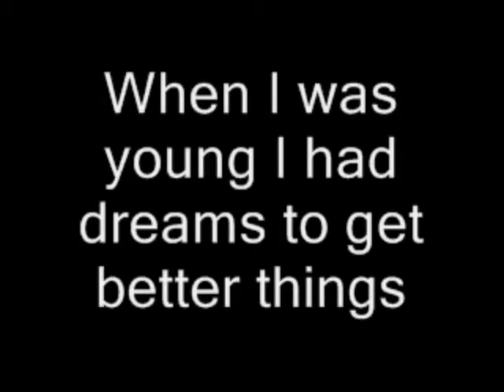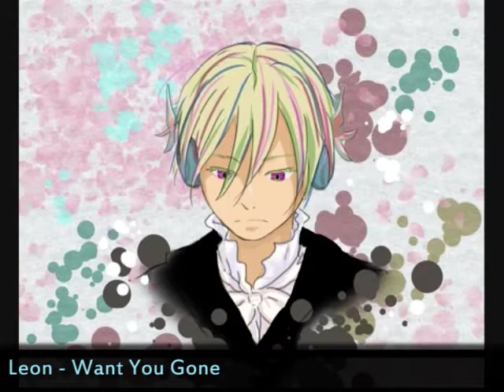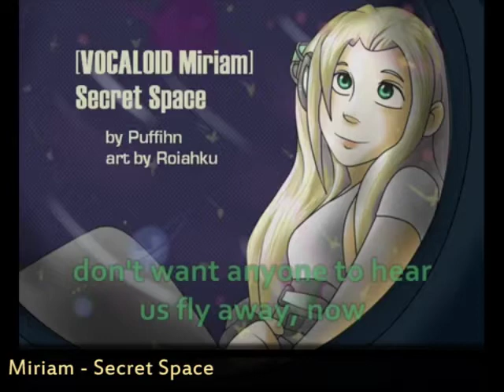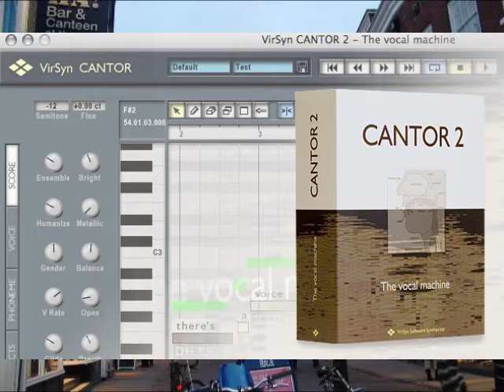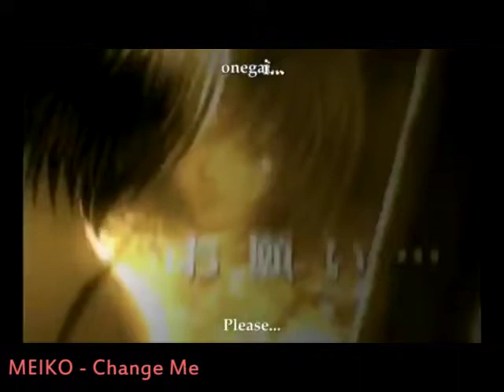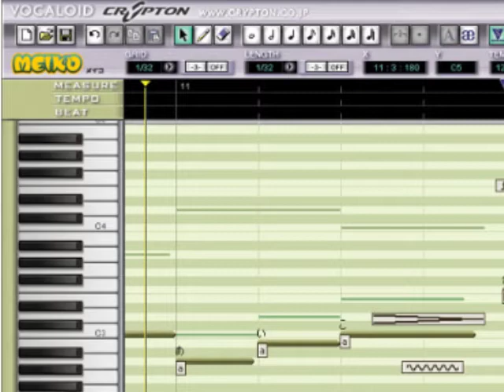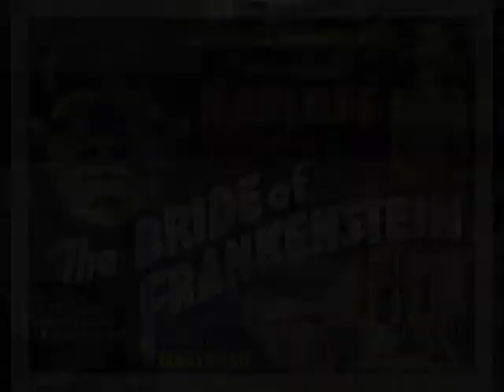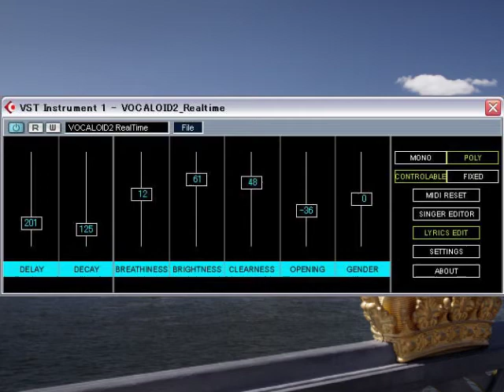[AtH] V01 - History of the Vocaloids Part 1 of 11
I know my voice sounds very bad in the beginning, I had to switch microphones and re-record a lot and I had already gotten much of the video done at that point and I didn't want to re-record everything from the beginning. The rest of my speech sounds much better.

Mary had a little lamb

Miriam songs:
[Vocaloid Miriam] Secret Space + mp3

MEIKO and KAITO songs:
[VOCALOID] Kaito and Naoto Fuuga - Grandfather's Clock

【Vocaloid cover】My Heart Will Go On【Sweet Ann】
Vocaloid SWEET ANN Self Control
Vocaloid Sweet Ann Let It Snow
【Sweet Ann】「Set Fire to the Rain」【VOCALOID】

The video of the band playing was Peace of Mind (band practice)
The video at the end is footage of Sweet Ann performing live in Los Angelos.
[VOCALOID CONCERT] English Vocaloid SWEET ANN performs at Anime Los Angeles
The audio is quite terrible though, which is why I muted it.

Obviously, all of this wonderful music was created by other people and they hold their respective rights. I merely stitched it together (like poor Sweet Ann!) and wrote the script and gave it my noxious voiceover.

— Sir Vancelot